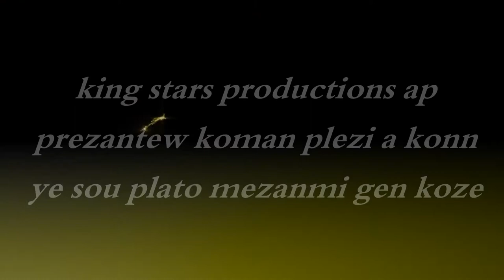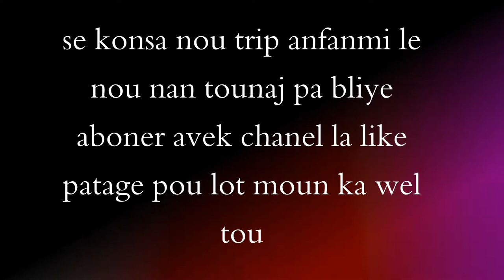konsa plezi a ye sou plato le nou nan tounaj.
tounaj